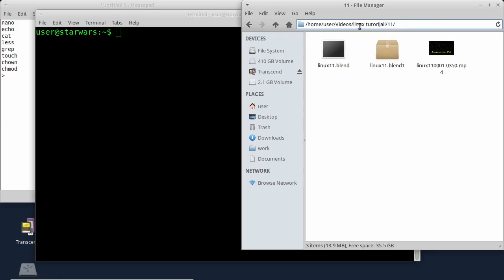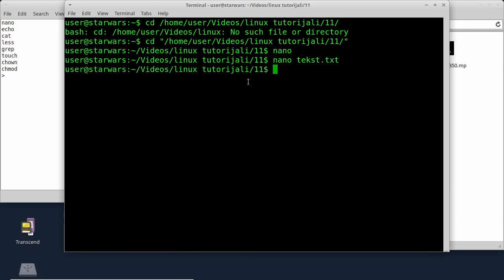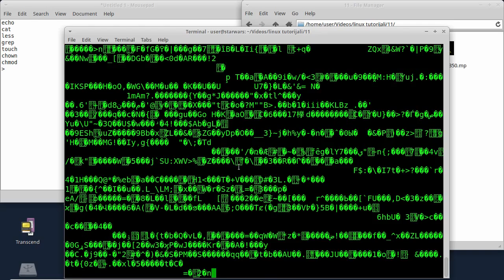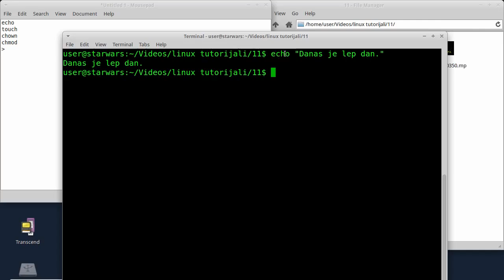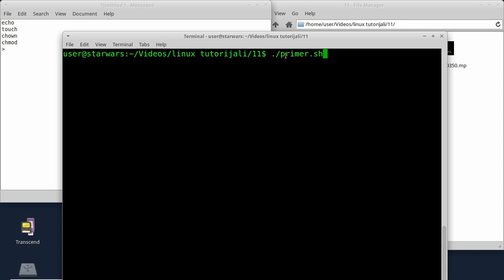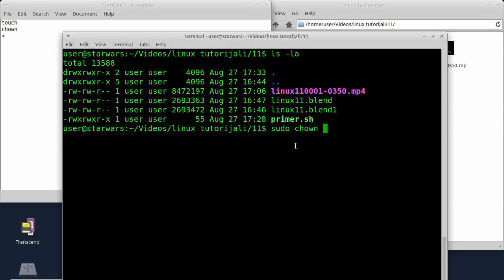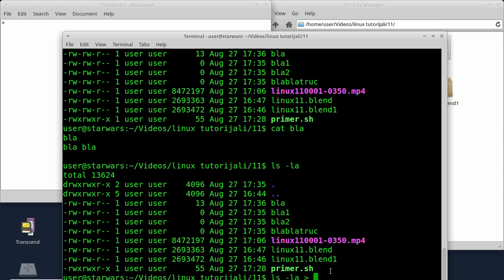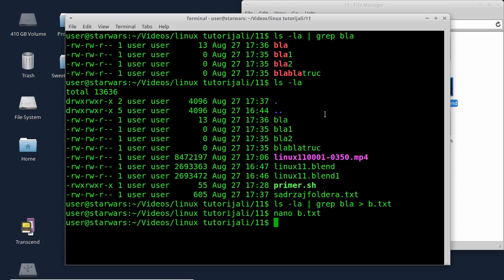Linux tutorijal 11 - Komande u terminalu.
U ovoj epizodi Linux tutorijala su opisane neke komande u terminalu (opet). :)